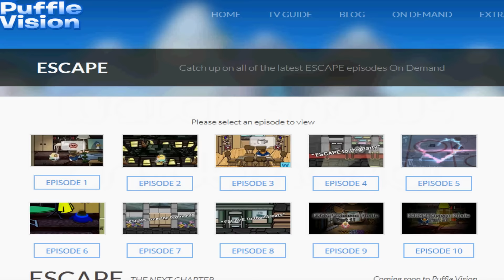Puffle Vision [AD]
Puffle Vision is created by Dj Stores and features all of your favourite Club Penguin YouTubers, including myself.

Puffle Vision is currently beta testing and will open soon! Thank you to Dj Stores for providing me with a preview to show you guys.